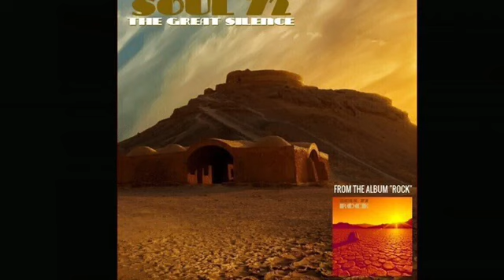The Great Silence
Track 5 from the latest Soul 72 album "Rock". The album features instrumentals inspired by 70s Rock bands like Led Zeppelin, Free, Bad Company, Deep Purple, Whitesnake, Black Sabbath, Rainbow, Eagles and Foreigner.